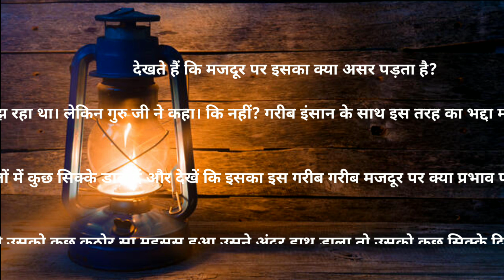dekhate haiek majdur per iska kya ashar padhtahai#shortsvideo#YouTube perpurane jabanekashortsvideo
dekhate haiek majdur per iska kya ashar padhtahai#shortsvideo#YouTube perpurane jabanekashortsvideofunny video